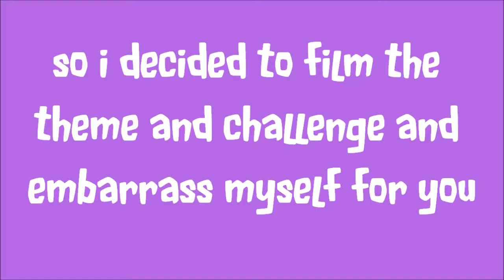lets annoy everyone on the coach